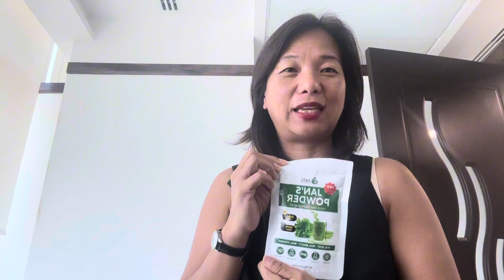95th vlog My Jan’s Powder Celery Test (day 1)